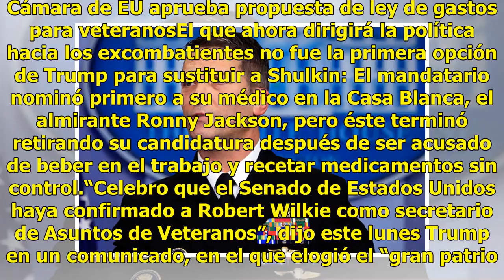Confirman a Robert Wilkie como secretario de Asuntos de Veteranos de EU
El Senado de Estados Unidos confirmó como secretario de Asuntos de Veteranos a Robert Wilkie, un funcionario nominado por el presidente Donald Trump, con el fin de reflotar esa cartera dedicada al bienestar de los millones de excombatientes del país. En una votación bipartidista con 86 votos a favor...